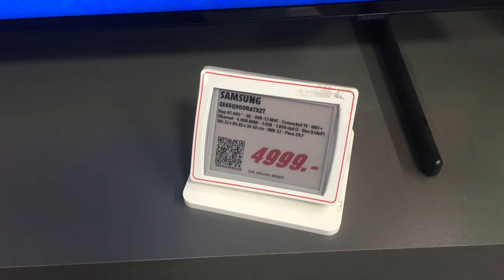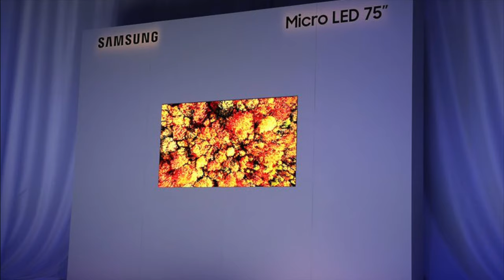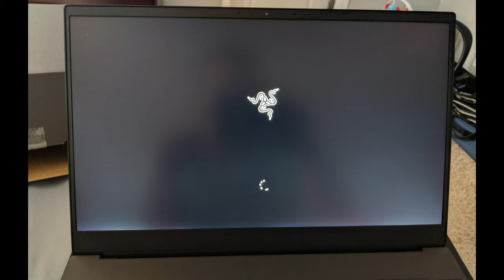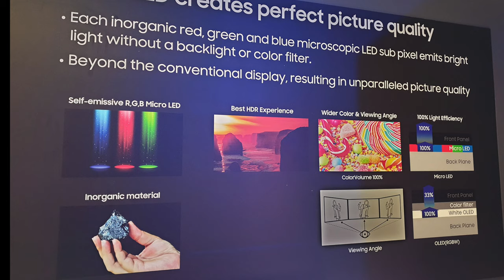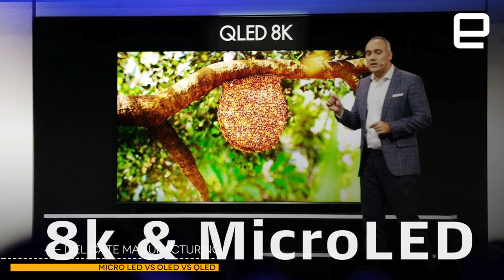MICRO LED vs OLED vs QLED Explained @ CES 2019 | Shades of Tech ⓞ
In this video we'll talk about what MICRO LED is and the TOP 5 reasons why it will or won't beat OLED in the 4k tv field.
At least until 8k will arrive!

✓ Amazon US 🇺🇸
✓ Amazon UK 🇬🇧
✓ Amazon IT 🇮🇹

►► Studio Gear

ⓞ Camera: Lumix DMC G7 4k

ⓞ Lens: Lumix G 25mm f1.7 ASPH

ⓞ Lens #2: Lumix G vario 14-42 mm f3.5-5.6 ASPH

ⓞ Phone: iPhone 6s Plus 64 Gb

ⓞ TV: LG OLED 55 B7V 4k HDR+

ⓞ Main Mac: 2016 MacBook PRO 13"

ⓞ Ext. Display: LG 27 UK 850 4k HDR+

ⓞ Travel Mac: 2015 MacBook 12"

ⓞ Editing Mac: 2013 iMac "PRO"

ⓞ Microphone: Blue Yeti

ⓞ Music: iPod classic 80 Gb

►►Credits

Intro ► 20 syl - Kodama